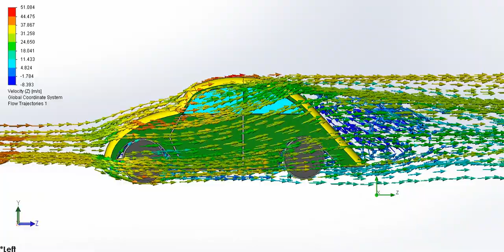WW Buba Flow Simulation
Flow Simulation of WW car at velocity of 150km/h
Simulacija WW Bube pri brzini od 150km/h